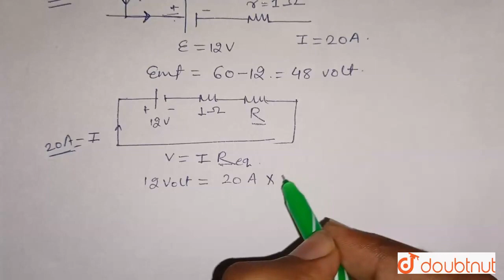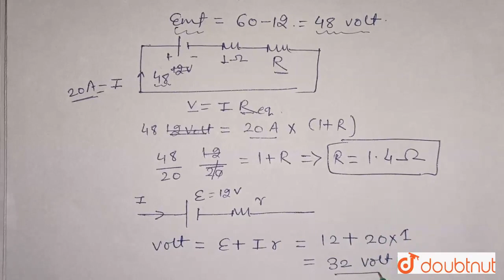We have a chargeable battery of emf 12 V and internal resistance of 1 Omega The battery can take...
We have a chargeable battery of emf 12 V and internal resistance of 1 Omega The battery can take a maximum of 20 A current during the charging process. If we have a charger, which can maintain a potential difference of 60 V, then what resistanceis needed to be connected in series with the charger to charge the given battery ? what terminal potential difference do you expect across the terminal of battery being charged ?
Class: 12
Subject: PHYSICS
Chapter: CURRENT ELECTRICITY
Board:CBSE

👉 Have Any Query? Ask Us.